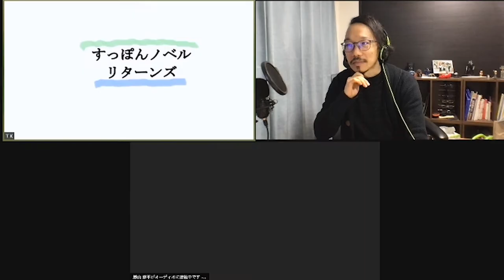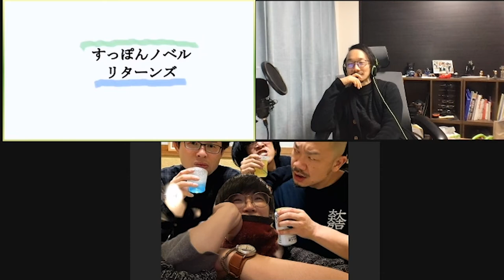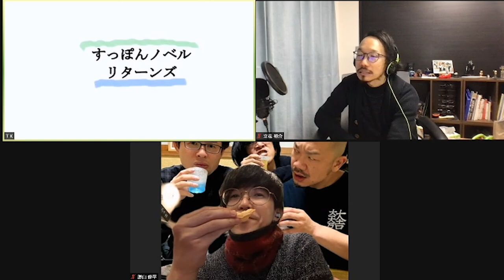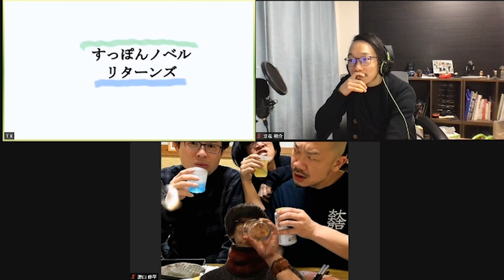【すっぽんノベル】「純喫茶チルドレン」第2話【リターンズ】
「夜のすっぽナイト」は毎週金曜！
ツイキャスにて夜22時ごろから配信中です！

◆お便り募集！
DMや返信でのお便りお待ちしています。
毎週木曜日 午後10時から生放送！

『こんな御大が見たい！』
立花作品の代表作「御大」の次の作品はこんなものが見たい！という意見を監督である勝山さんに提示していくコーナー。

『関西人やるやる！』
  関西人がしそうな行動や言動、生態を募集しています。その行為に関して、立花さんとTAKEDAで認定します。関西人ってこんなイメージだという言動を募集します。

『フリー百科事典「世界のバナぺディア」』
この言葉どういう意味だろう？そうだ！そんな時はバナぺディアで調べよう。わからない言葉も全て、それらしく解説してくれます。

『あなたのテレまちがい！』
「もんとにほー！」を超えるテレコに入れ替わって言い間違った言葉を大募集！その他にも思い出すと照れちゃうような言い間違いも募集しています。